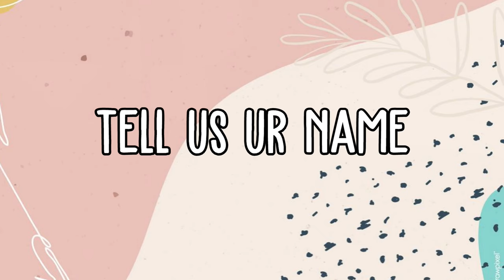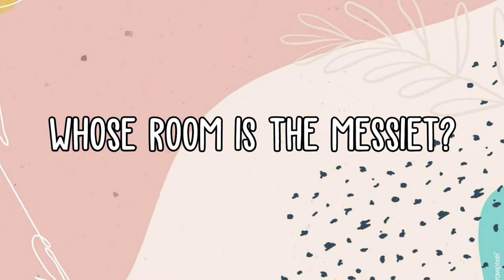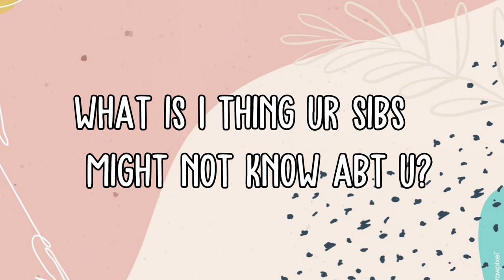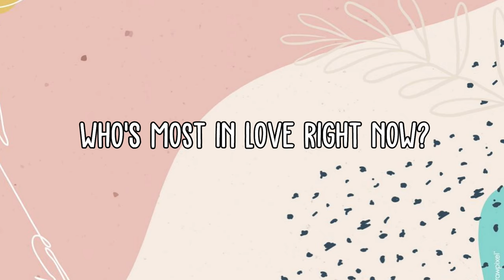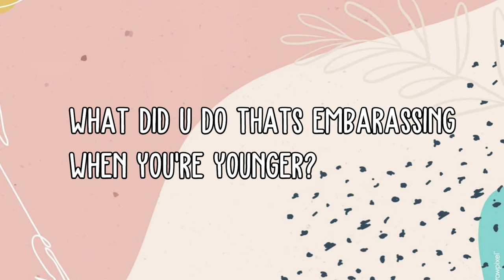meet my siblings! HAHAAHAH funniest video ever